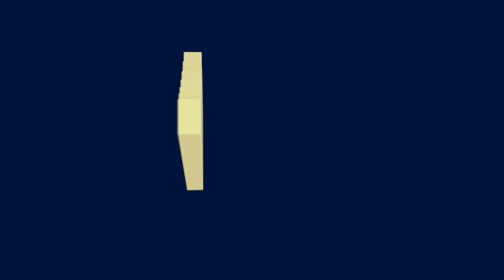Ρ.Τσάνος: Ηγέτης είναι ο επιχειρηματίας που προχωρά μπροστά με ήθος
Βραβείο KEBE BUSINESS LEADER στην κατηγορία Ναυτιλία απονεμήθηκε στον Ρηγίνο Τσάνο